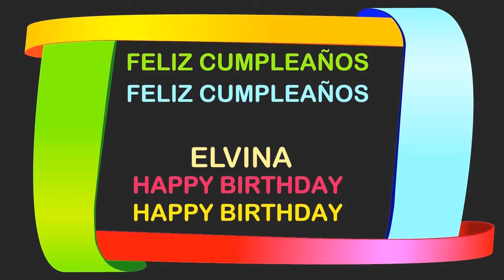Elvina Birthday Postcards & Postales